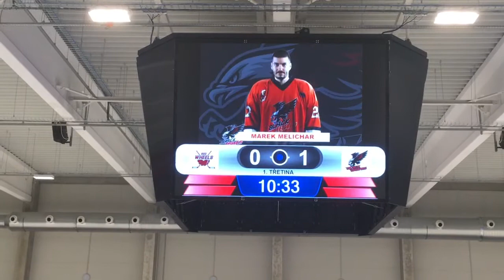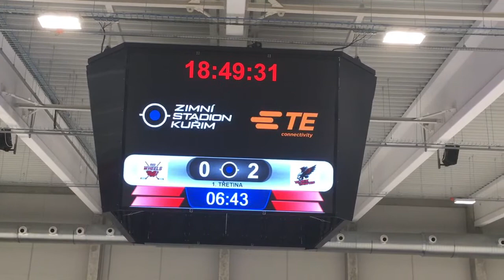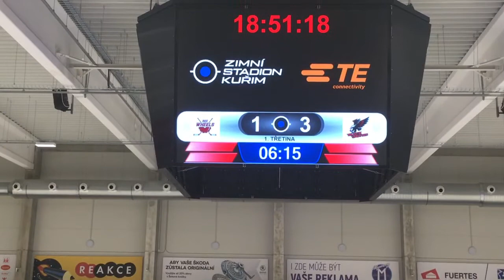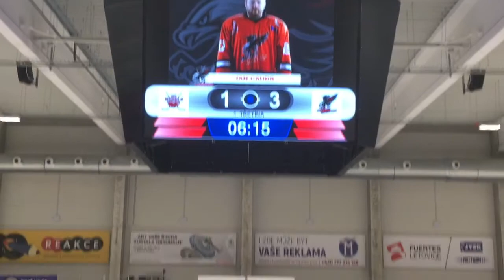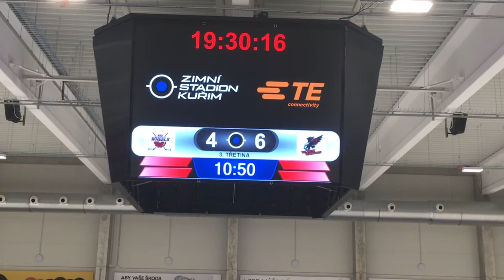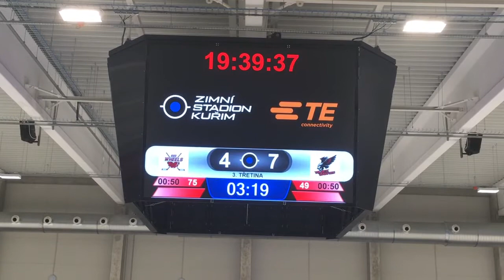MH SUPERLIGA 2021/2022 27. kolo RED WHEELS vs BLACKHAWKS 4:8 - celý zápas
Neděle 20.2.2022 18:30 ZS Kuřim